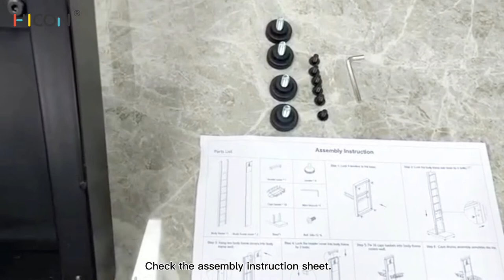How to assembly a cap display? This cap display stand cap display rack assembly video shows you.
baseball hat rack
hat display stand
hat shelf
hat display stand
hat display rack
hat hangers
hanging hat rack
baseball cap display
baseball hat display
ball cap organizer
hat racks for sale
how to display hats
ball cap holder
cap display
wooden hat stand
cool hat racks
hat rack hooks
multiple hat display case
retail hat display
ball cap display
cap display rack
fitted hat rack
hat display shelf
slatwall hat display
cowboy hat display
custom hat rack
metal hat rack
new era hat rack
vertical hat rack for wall
counter top hat display
hat black metal
how to display knitted hats
long hat rack
ball cap display case
best baseball cap rack
countertop hat display rack
cowboy hat rack stands
fitted hat display
hat rack parts
hat rack retail display
baseball cap rack tower
cowboy hat display rack
foldable hat rack
gridwall hat display
hat display racks wholesale
hat display stands wholesale
pegboard hat holder
wire hat display stand
wire hat holder
cap shelf
how to shelve a cap
shelf caps
floor standing hat rack
gold hat rack
hat display stands wholesale uk
hat racks for display
retail hat stand
rotating hat rack
sun hat holder
cap display ideas
cap fixtures
countertop cap
how to display caps
ways to store caps
where to buy a hat rack
best hat rack for fitted hats
boutique hat rack
commercial hat rack
commercial hat steamer
countertop hat rack
creative ways to display baseball hats
decorative hat stand
floor display hat rack
gridwall hat holder
hat display fixture
hat display tree
hat displays for sale
hat hanging clips
hat retail display
mens hat stand
metal hat rack stand
pegboard for hats
portable hat rack
single cowboy hat holder
sports hat rack
standing baseball hat rack
top hat display
vertical wall hat rack
vintage hat display heads
western cowboy hat rack
western hat display case
baseball cap display shelf
retail end cap displays ideas
wire shelving caps
floor hat display
hat displays wholesale
large hat rack
slatwall hat rack
Retail Hat Display
Hat Stand Display
Hat Racks
Hat Display Stands
Hat Display Rack Wholesale
Hat Display Rack
Commercial Hat Rack
Baseball Cap Display Rack
Ball Cap Display  Rack
baseball cap display
baseball cap display case
baseball cap display racks
baseball cap display stand
baseball cap holder
baseball hat display rack
baseball hat display stand
baseball hat storage display
cap display case
cap point of display shelf
caps retail display
commercial hat racks
counter hat display
countertop hat display
cowboy hat display stand
cowboy hat rack
custom hat display rack
customized hat display stand
display rack for cap
display rack for caps
display racks for caps
fitted hat racks
floor hat display
hat cap display racks
hat display fixtures
hat display hooks
hat display ideas
hat display ideas for craft shows
hat display rack for retail
hat display rack for retail store
hat display stand rack
hat display supplier
hat point of display shelf
hats and caps holder
hats display stand
metal hat display
metal hat stand display
multiple cap display
multiple hat display rack
nice cap display
retail hats display
rotating hat rack
wooden hat display
baseball caps display racks
caps wooden display racks
metal hat display stand
Lock & Co. Hatters
New Era
Rawlings
Flexfit
OTTO Cap
Baseball Express
Hatstore
Hooey
47 Brand Canada
Outdoor Cap Inc.
BuckWholesale
August Caps Wholesale
Cap America
Rey to Z
Baseball Factory
American Needle
Pit Bull Cap
Unionwear
Baseball Swag
BIG HEAD CAPS
USA Baseball Shop
Cap Bargain
BallcapBuddy Cap Washer
Da'Cave Store Singapore
The Carter Brand
Blackout Sports Center
Sport Smart
Sportsman Caps
American Made Cap Company
Graffiti
Ideal Cap Co
Design My Hat
Caps 'N Vintage
Major Baseball Hats
Olive & Pique
Americap USA
Japanese Baseball Jersey Store
Cap Banks
Winner Caps Company
 AllStarCaps Embroidery Services
AcademyFits
MS Hats Co.